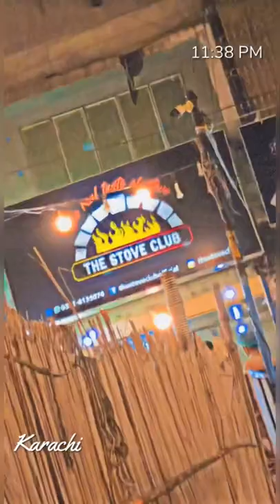Pakistani Food🤤😍 | Stove Club | Food Vlog📸 | Short | Foodie Vlogs